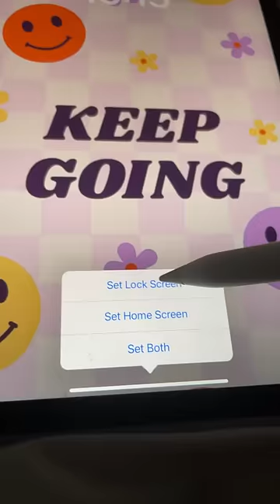I found my old IPad! Let’s give it a glow up